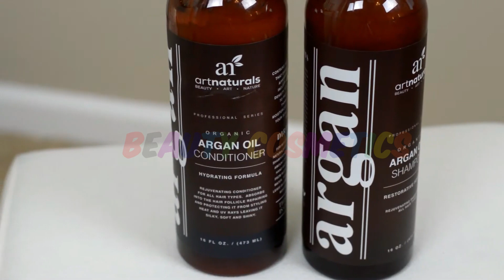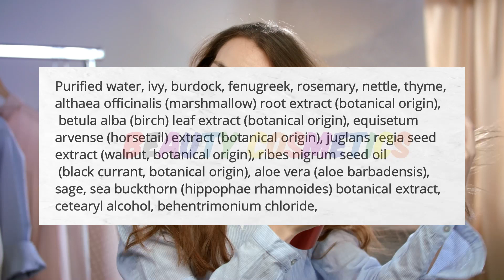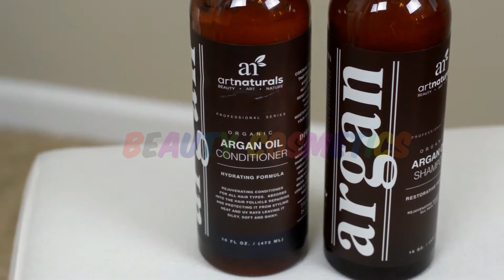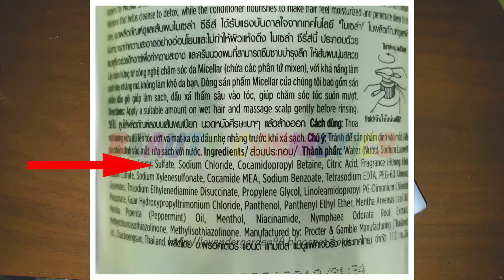Argan Oil shampoo & Conditioner Review | Best Shampoo for Hair Growth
ArtNaturals Moroccan Argan Oil Shampoo - (16 Fl Oz / 473ml) - Moisturizing, Volumizing Sulfate Free Shampoo for Women, Men and Teens - Used for Colored and All Hair Types, Anti-Aging Hair Care

Hair Type Oily, Dry, Normal
ARGAN OIL – Argan oil is known for its ability to help hair restore, enhance and grow. The natural moisturizer will help repair, dry, brittle and damaged hair from blow drying, flat ironing and sun exposure
FOR ALL HAIR TYPES – artnaturals argan oil shampoo and conditioner set is for both men and women, straight or curly hair, blondes or brunettes. This shampoo duo set is the ultimate experience.
RESTORATIVE FORMULA – Our natural and organic ingredients help repair hair damage and prevent any effects from heat and excess styling. The hydrating minerals and oils work to hydrate the hair and scalp. Leaving hair feeling soft and refreshed.
DEEPLY MOISTURIZING – This powerful moisturizer will wash away all of the excess oils and dirt from your hair to get that beautiful shiny hair. This shampoo set will leave you with no grease and no residue.

ArtNaturals Argan Oil Daily Shampoo is a lather luxury for damaged, dry hair and scalp. Argan, jojoba, peach, avocado and almond oils combine to deeply moisturize and repair, promoting the growth of healthy, strong hair. Frizzies and split ends are banished. Hair regains gloss, bounce and natural shine.

Directions
• Apply a quarter-sized portion of Argan Oil Daily Shampoo to wet hair.
• Massage gently into hair and scalp, from roots to tip.
• Leave on for 2-3 minutes before rinsing to allow oils to penetrate hair shafts.
• Rinse and repeat as needed.
• For added hydration, follow with ArtNaturals Argan Oil Conditioner.